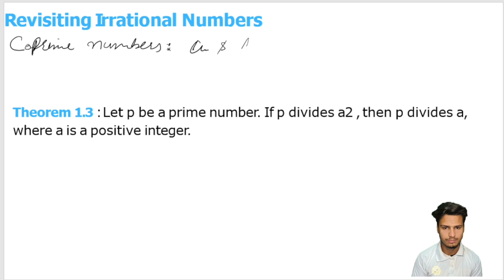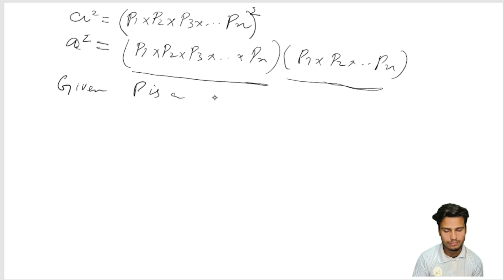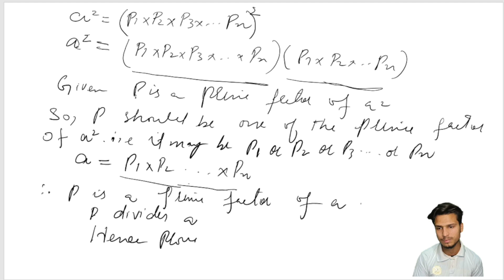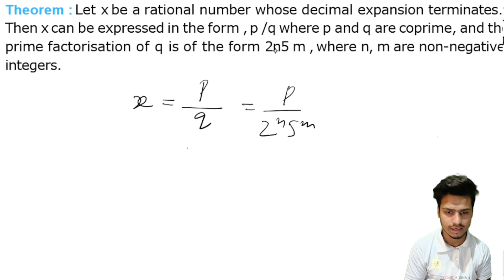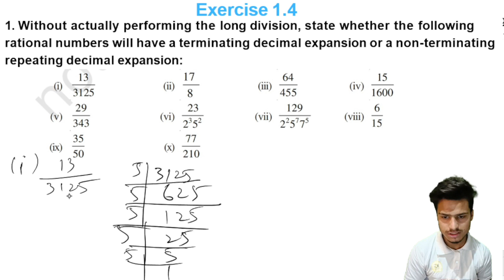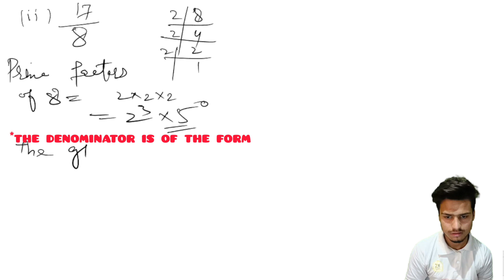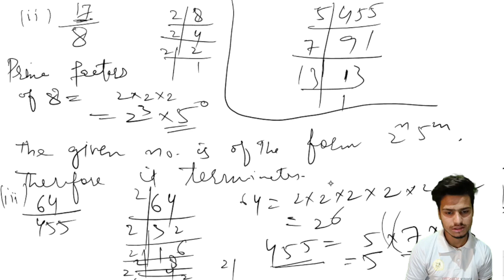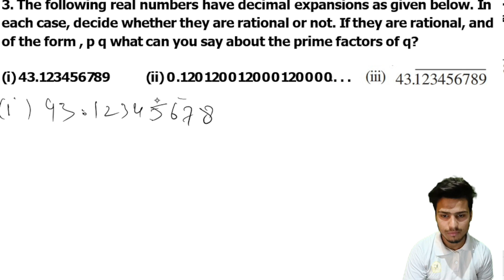REAL NUMBERS-4|| ATHWAAS || Class 10 JKBOSE || Crash Course || CBSE/NTSE/SSB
Athwaas is Kashmir’s First ever Online Crash course for Class 10th Students , Designed by Top Level faculty from Top level colleges of India . Athwaas is curated to level up boards preparation & inculcate application based approach towards studies .Concepts are explained in Super interactive & fun way to make learning easy . The team has a backup of young students from NIT , SKUAST , CUK, like Prestigious institutions.